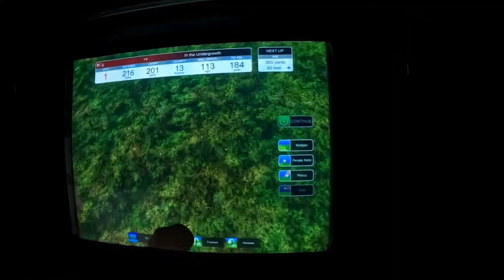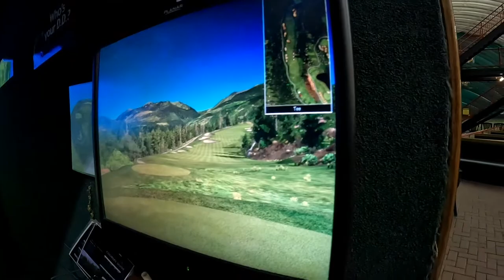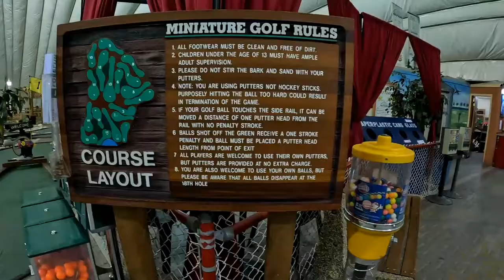Trying Virtual Golf (Golf Dome Winnipeg)